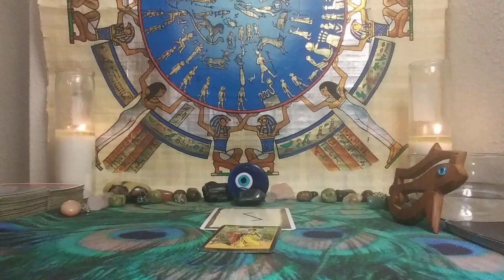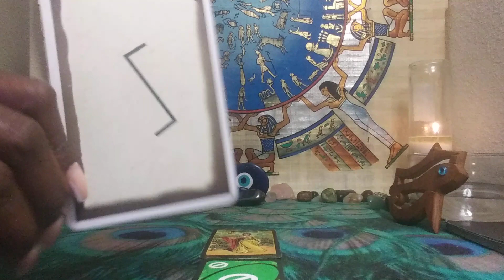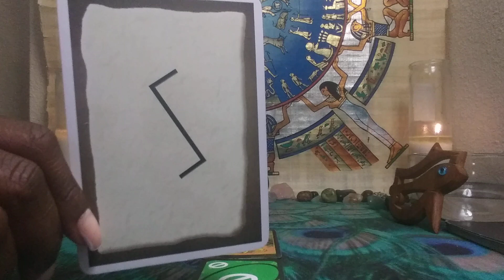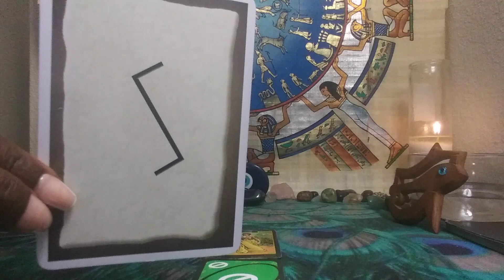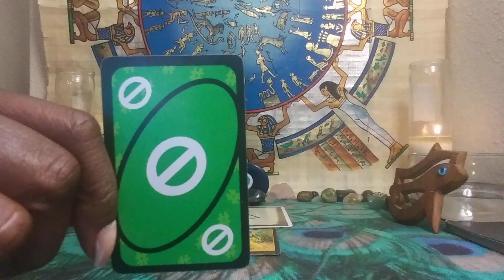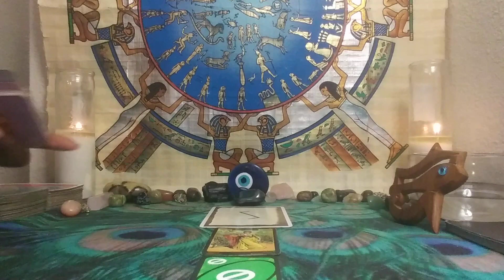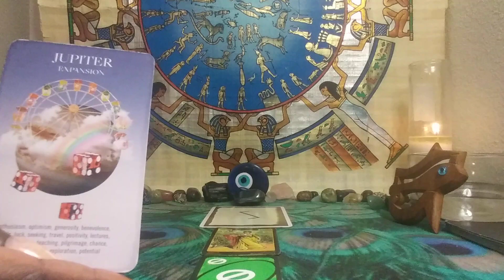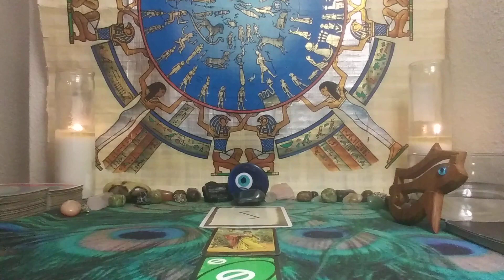VIRGO♍: SOLAR ECLIPSE🌞READING!! JUNE 2021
NO REFUNDS
1) Ready for Love/MEN: Report shows a man's readiness for love & how to get ready based on your natal alignments-$25
2) Ready for Love/WOMEN: Report shows a woman's readiness for love & how to get ready based on your natal alignments-$25
3) Compatibility Report: Find out if you TWO can have a loving relationship with-$25

1) Birthchart 12 Houses Reading $100 - This reading will allow you see examine energies of all 12 houses in your birthchart (or $30 per individual house).
2) Career Analysis $100 - By using your birth chart, I can locate your natural gifts & talents so you make money in a career aligned with doing what you truly enjoy!

1) 1 Email Question $25
2) 30 Minute Reading $100 about you and your personal concerns. $125 asking about you and 1 other person.
3) How They Feel About You Spread $100 this can be about 1 family member, boss, lover, landlord, etc. $125 asking about you & two other people
4) Finding New Love Spread - $100 - This reading will provide guidance on how to find new love & includes Ready for Love report